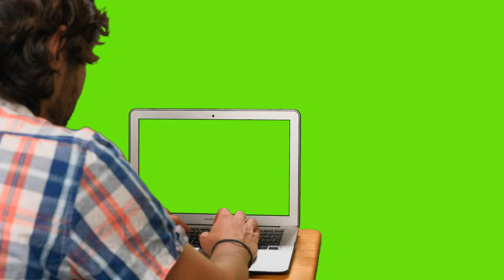Boy on his computer with green screen on a chroma background Free Stock Video